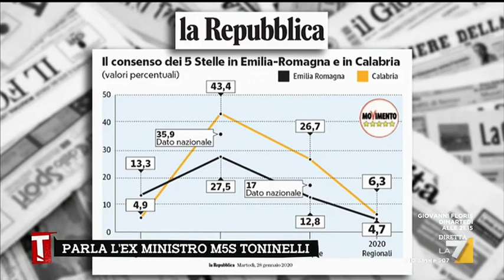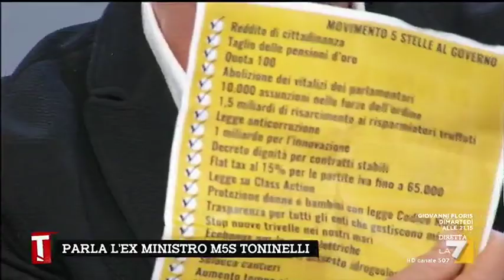Danilo Toninelli: "Quanto ha di febbre il M5S? Ha 36 pulito"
Secondo Danilo Toninelli il M5S non ha la febbre: "Ha 36 pulito, con gli Stati generali ci daremo un'organizzazione diversa. L'importante è fare le cose che i cittadini chiedono e noi ne abbiamo fatte tantissime"